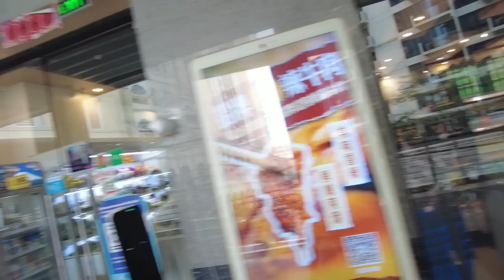Moving into a New Place! // Wish Granted // BGC // Filipino Indian Vlog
Our 1st Day in BGC!

     Maraming Salamat ❤️